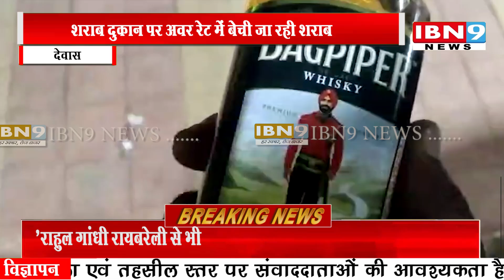देवास शहर के भोपाल रोड बाईपास स्थित शराब दुकान पर अवर रेट में बेची जा रही शराब